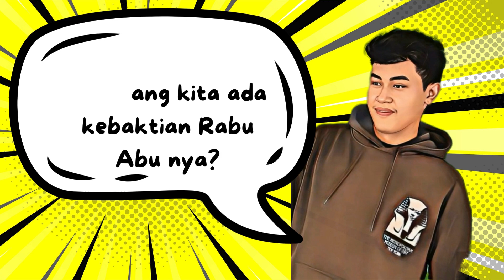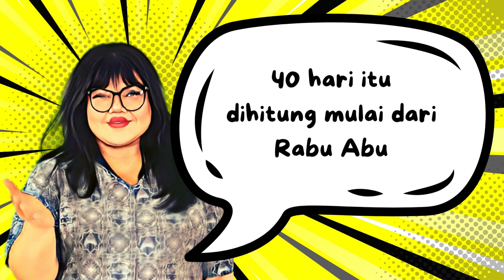Paska2024 | GKI Kota Wisata | Ajakan Rabu Abu & Rangkaian MRP 2024 cartoon